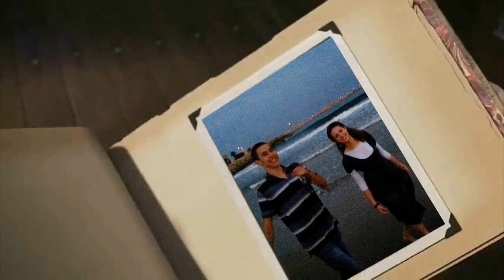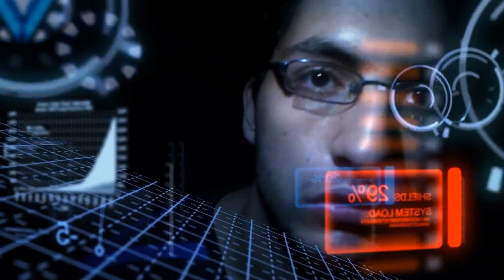דברים שיצרתי ב2013 ואין לי מה לעשות איתם 🌈🖌️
לק שני של אוסף האפקטים המוזר והמרתק שלי! 😄 הפעם תראו עוד אפקטים ווידאויים שיצרתי לאורך השנים, חלקם אפילו מהתקופות הראשונות שלי כשעוד הייתי לומד את היסודות. האפקטים בסרטון הזה יותר מתקדמים מהסרטון הראשון, ומראים את ההתפתחות שלי כיוצר. תודה שאתם צופים ונהנים איתי במסע הזה! 😊

אוסף של אפקטים ויזואליים שיצרתי לאורך השנים.
תהנו!